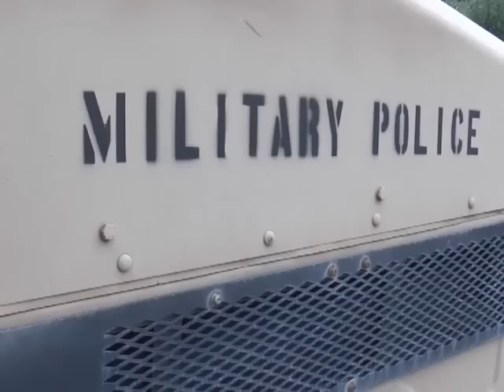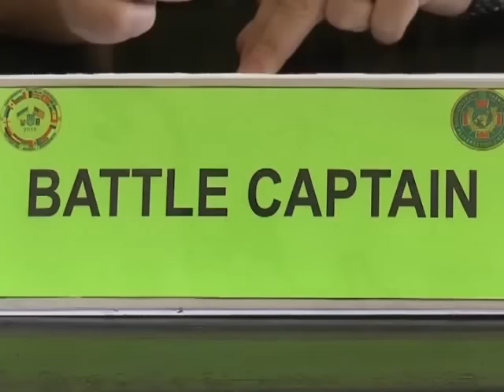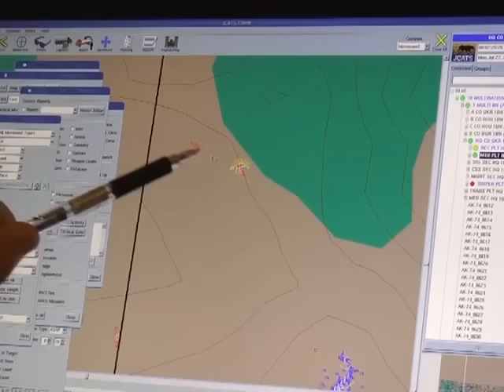Rapid Trident 2015 - Штаб бригади готується до операції.